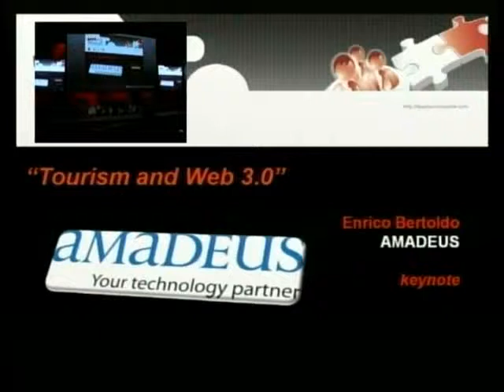BLOGSFERA a BTO 2009 I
Dibattito sulla BLOGSFERA I

Prima parte del dibattito sulla Blogsfera moderato da Robert Piattelli

"Blogsphere and Tourism: How to interact?"
Emiliano DAndrea  PAESI ONLINE
Enrico Ferretti  TURISMO & CONSIGLI
Danilo Gasparrini - BABOTEL
Simone Genovesi - UPLINK

Ospite a sorpresa:
Michele Aggiato - ZOOVER

Ha PARLATO:
Paolo Iabichino - OGILVYONE

16 e 17 Novembre 2009

DAY TWO, sessione mattina